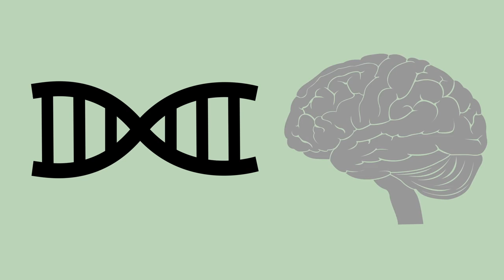Gene Editing - Is It Ethical?